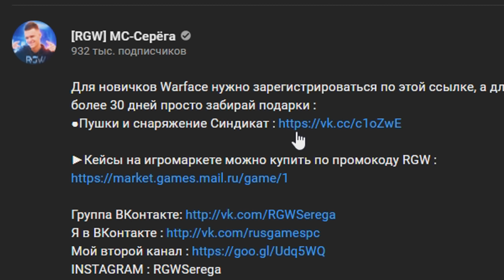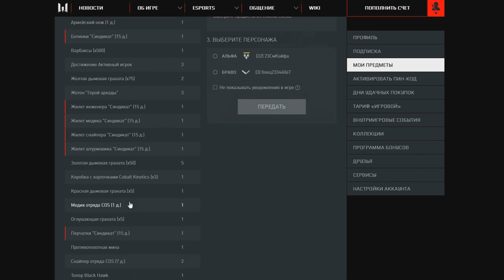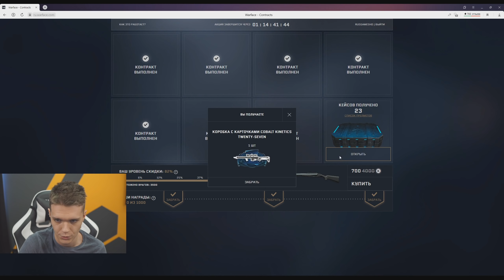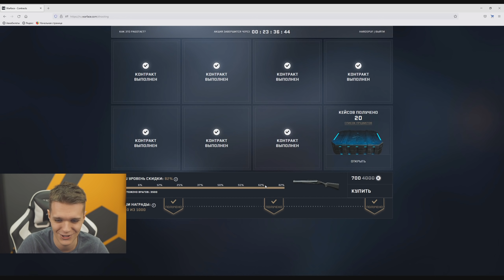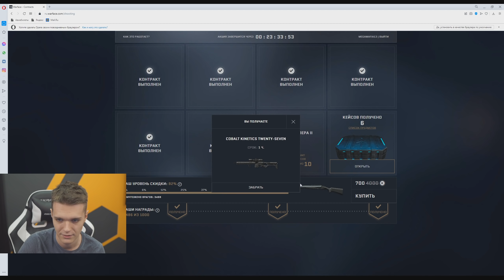КУПИЛ 490 ПЛАТНЫХ КОНТРАКТОВ в WARFACE - Я ПРОСТО в ШОКЕ !!!